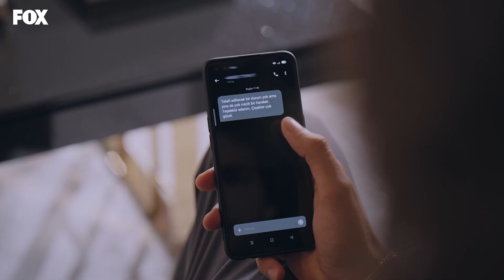Melis'i tavlamak zorundasın! - Bir Peri Masalı 2. Bölüm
Harika, Zafer'i oyuna dahil etmeye çalışıyor 💐

Bir Peri Masalı 2. Bölüm Özeti:
Onur ve Bige’nin nişan haberi yalnızca Zeynep’in planını değil, duygularını da altüst etmiştir. Zeynep, Köksal ailesini farklı bir koldan fethetmeye karar verse de içten içe hala onunla Onur’u kaderin bir araya getirdiğine inanmaktadır. Alp ve paranın gerçek sahipleri ise Zeynep’i bulmak üzeredir.

Bir Peri Masalı 2. Bölüm (5 Ekim 2022)

Oyuncular:
Alina Boz
Taro Emir Tekin
Nazan Kesal
Mustafa Mert Koç
Hazal Filiz Küçükköse
Müfit Kayacan
Kadir Çermik